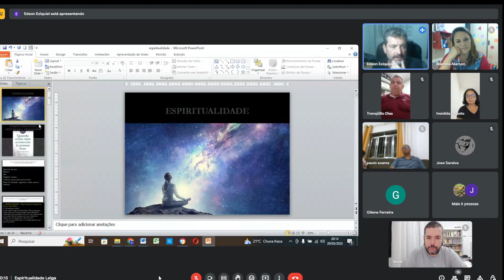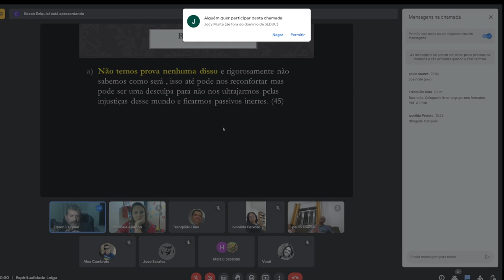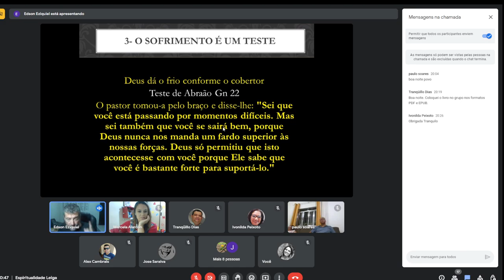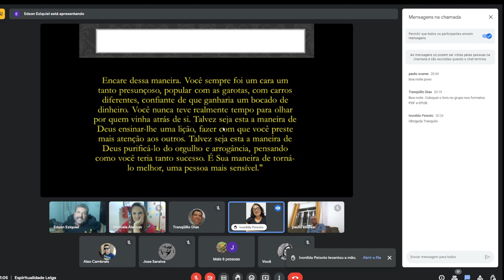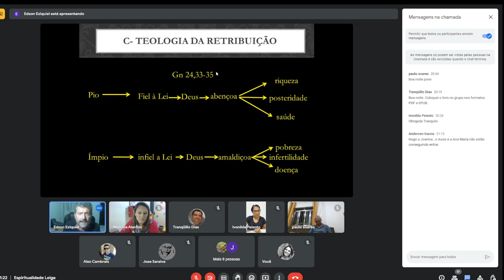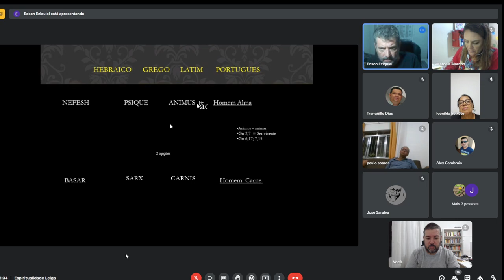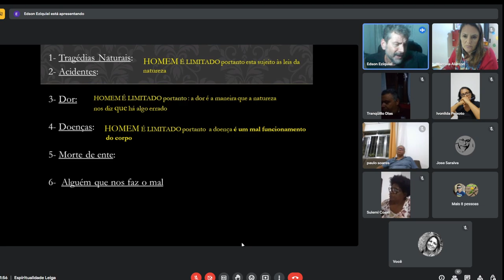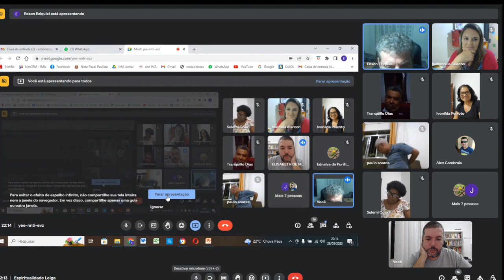Encontro 24: Espiritualidade Leiga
Prof. Edson nos provoca a reflexão sobre o que é a espiritualidade na oposição entre vida na carne e vida no espírito.